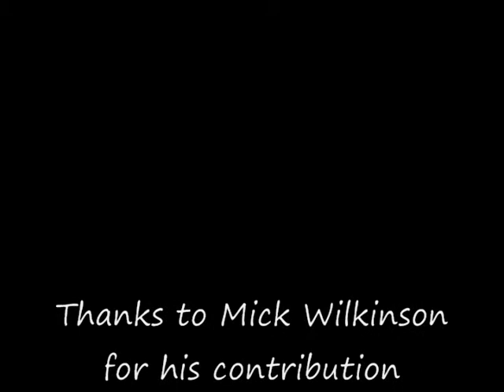Peggy Sue Got Married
Played on my "Burns" The Marvin through my Yamaha Magic Stomp and my Behringer X1204USB mixer.